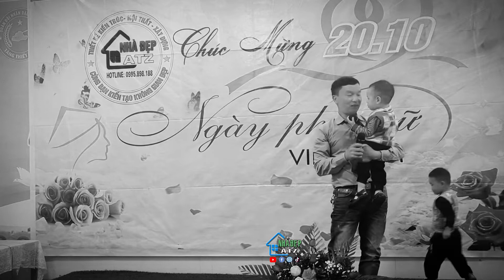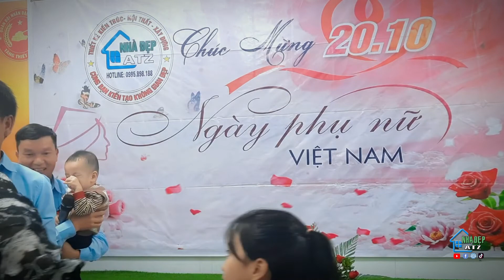Nhà Đẹp ATZ Số Đặc Biệt tổ Chức 20.10.2022 cho Mẹ, chị, các em, các cháu ngày phụ Nữ Việt Nam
Nhà Đẹp ATZ tổ Chức 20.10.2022  cho các mẹ các chị, các em, các cháu ngày phụ Nữ Việt Nam
💡 Theo Dõi Các Mạng Xã Hội Của Kênh:
🔹Cảm Ơn Các Bạn Đã Theo Dõi
Link Tag